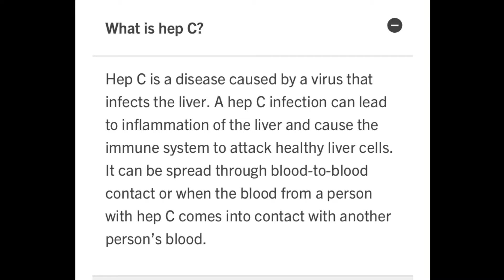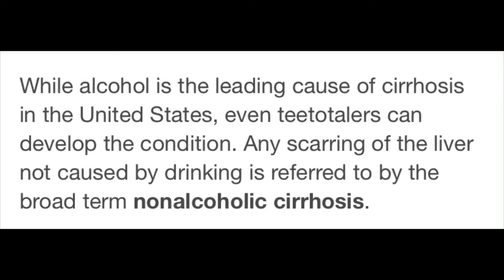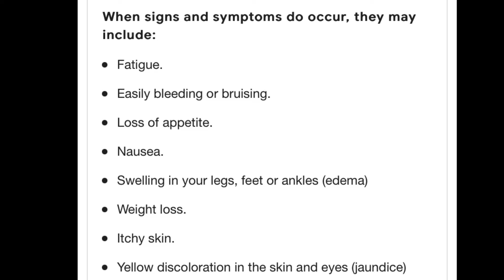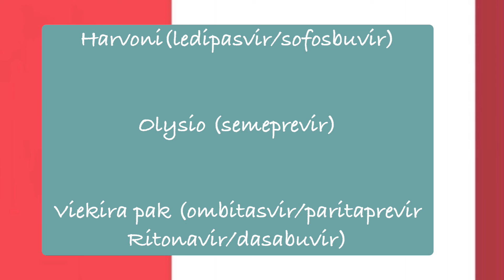New Medications available to CURE Hepatitis C 💊💊💊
Went to my doctor when I had COVID two weeks ago and this is what he told me! More info inside 😍

Resources:  Google

Mavyret.com
Mayo Clinic
Consumer.healthday.com